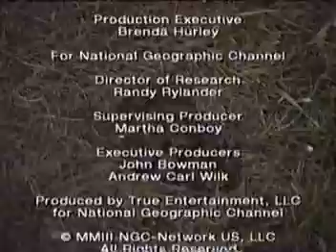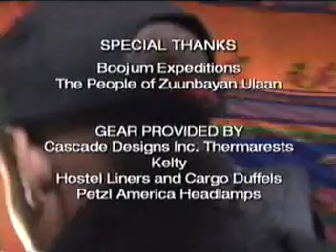Mongolia Worlds Apart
World's apart Tv show. We the Boojum Expeditions are part of this show. It was made in 2005, sorry for low quality. We'll try to fix it. Daryl Noble, his wife Debbie, and their two children (Joshua, 10, and Jasmine, 8) are transplanted from their middle-class neighborhood in St. Louis, Missouri, to the rugged countryside of Outer Mongolia to live with a family of nomadic horse-herders. Upon their arrival, they meet Chinbat and his wife, Bobo, who provide them with traditional clothing, teach them how to make a fire, and set them up in their own 'ger' (yurt).